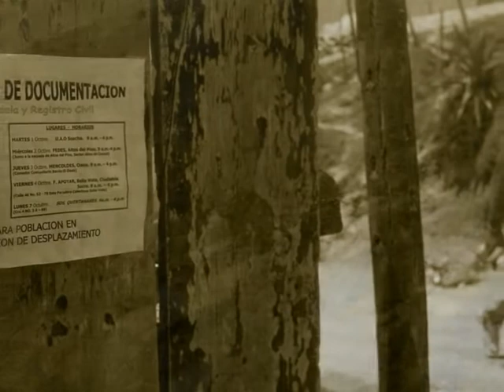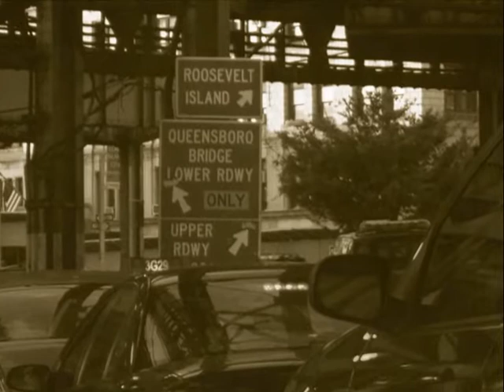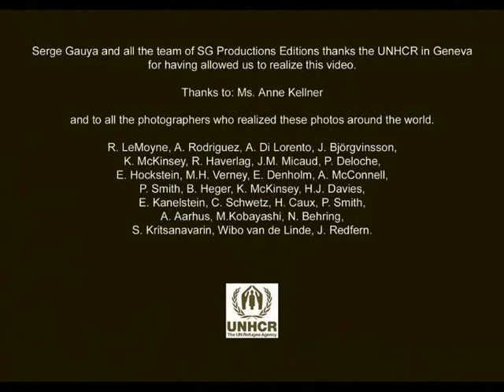SERGE GAUYA - TU CLANDESTINA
Serge Gauya video in collaboration with the UNHCR in Geneva